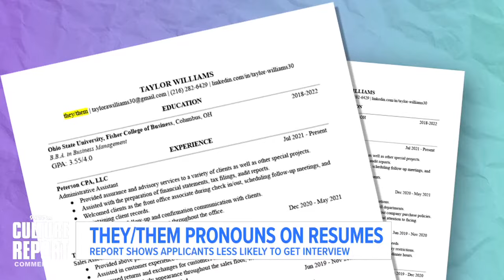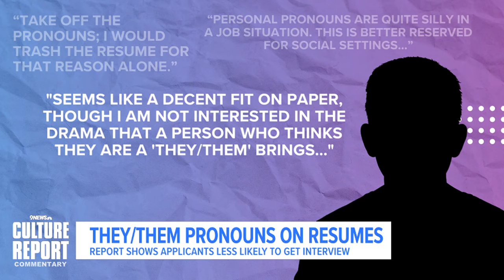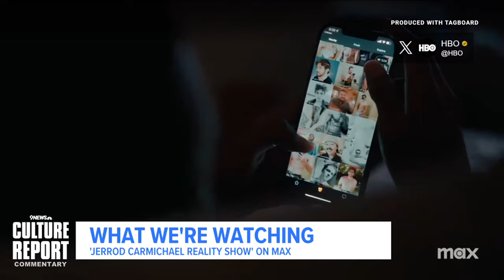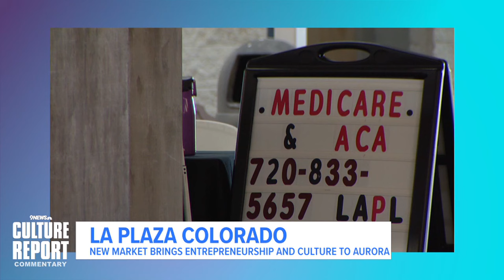The effect of including they/them pronouns on resumes | The Culture Report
This week we talk about how identifying as nonbinary could affect the job search, Arizona's abortion law and why NASA team went viral for dancing during the eclipse.

9NEWS (KUSA) is located in Denver, Colorado.